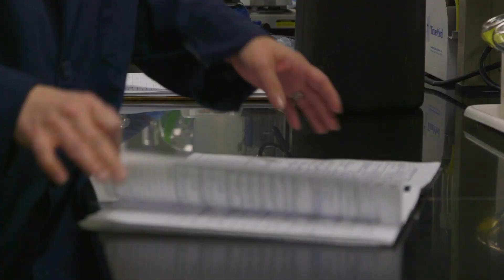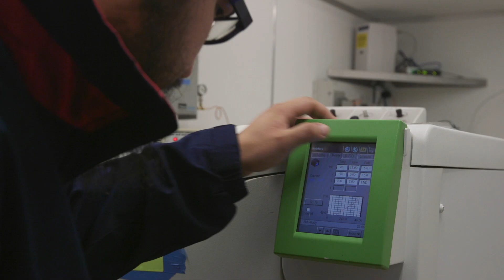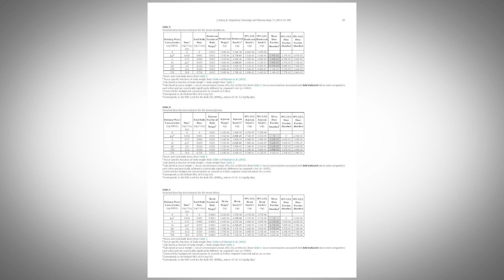Texas Commission on Environmental Quality Toxicology, Risk Assessment, and Research Division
Protection Thru Sound Science.

Texas residents want a vibrant economy, and they also want their beautiful natural resources protected. Finding that balance is the task for the distinguished toxicologists at the T-C-E-Q. They're using sound science and the principles of protectiveness, responsiveness, and vigilance to apply toxicology and risk assessment methods to ensure the protection of people and natural resources in Texas.